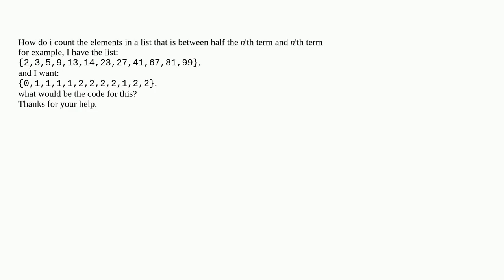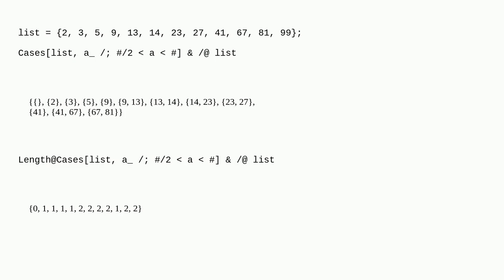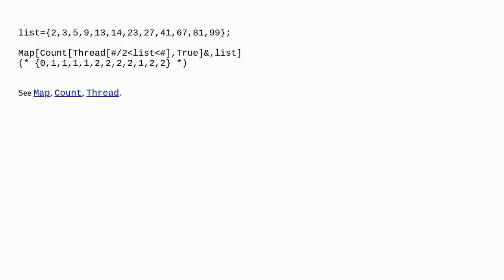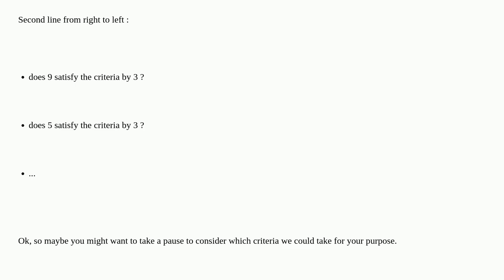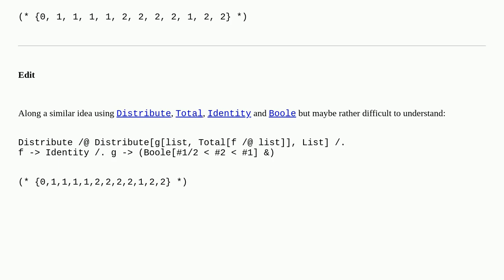Counting the terms of a list using an inequality involving itself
A special thanks goes out to the community

  list-manipulation